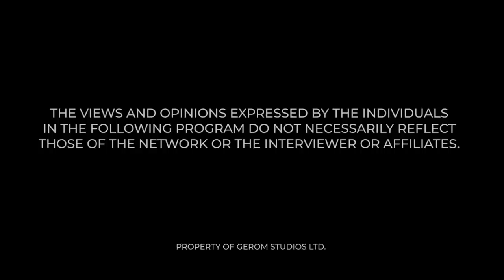WHY AFRICANS NEED TO GO BACK AND BACK TO WHERE? YAW BOATENG SITS WITH MAAME GRACE